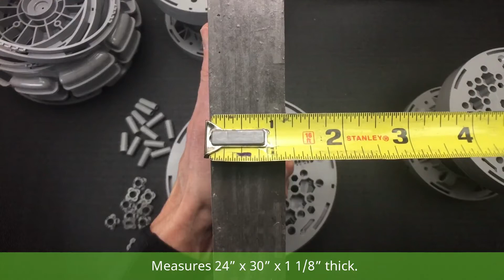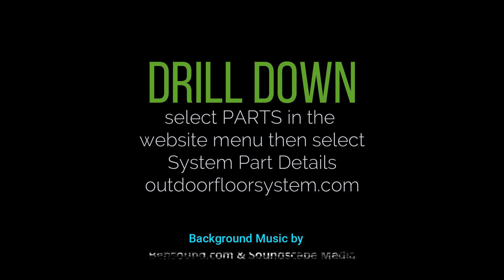ODF Package PK41 install demo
Demo installation of ODF Package PK41 for adjustable level pedestal platform with glue down surface.